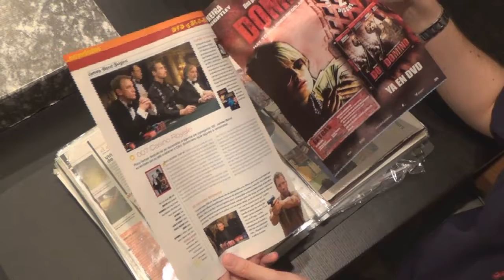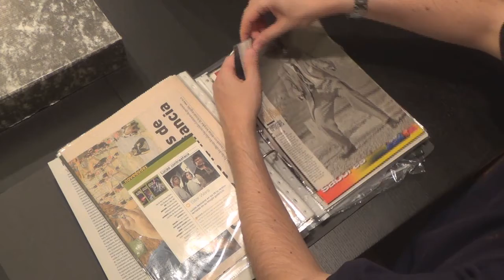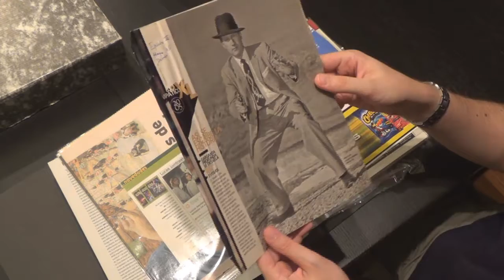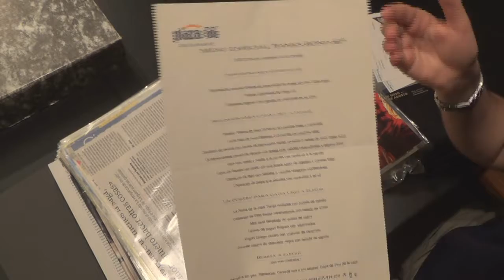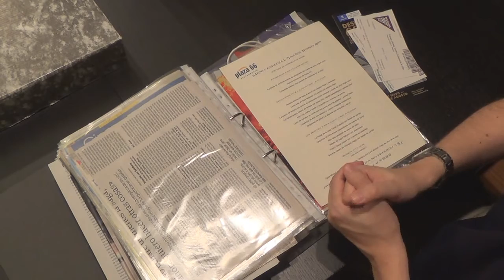El Despacho de Claalc #86 - Mis Álbumes de Recortes (IX)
Recuerdos de la exposición "Designing 007" y recortes de prensa varios